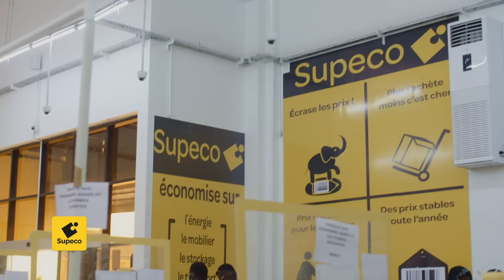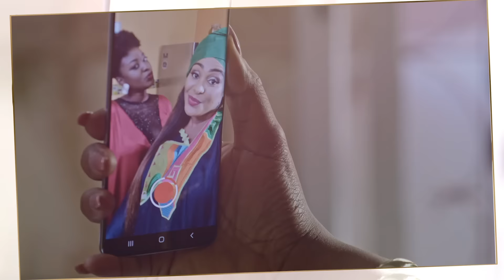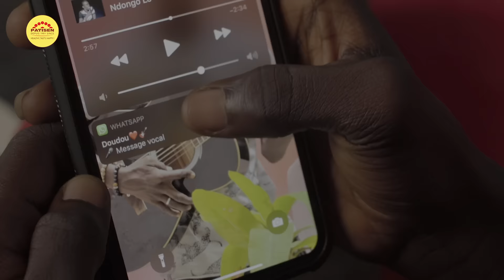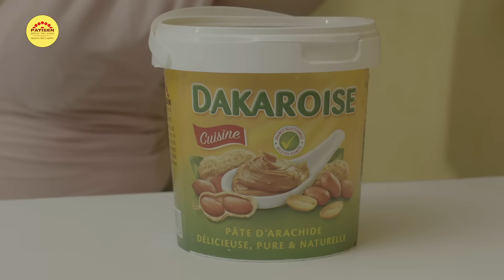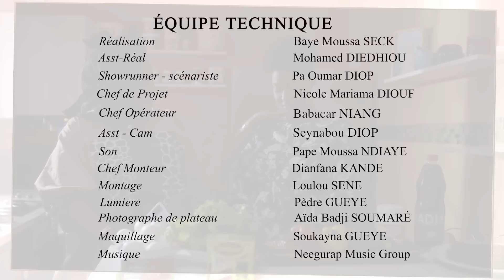Adja 2020 - Episode 28